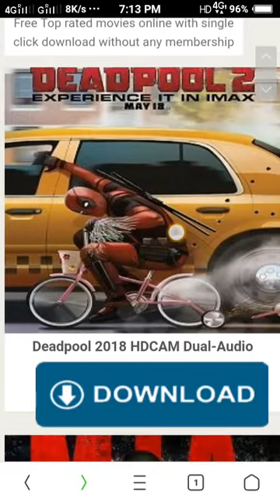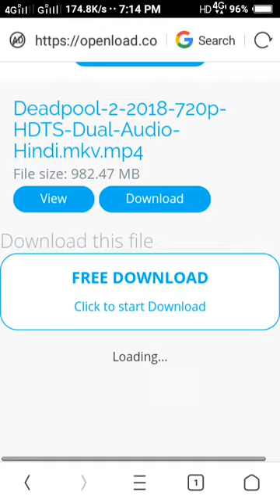How to download movies from movies counter